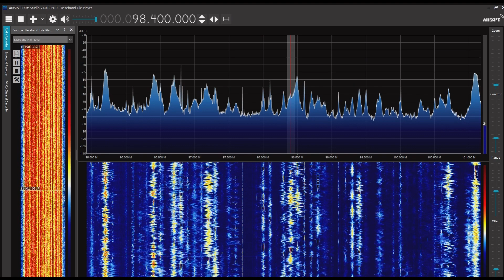蚌埠広播電視台交通文芸広播 98.4MHz 2023/06/03 1100JST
Airspy R2＋SDR#＋CLP-5130-1

安徽省蚌埠市